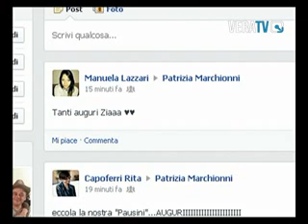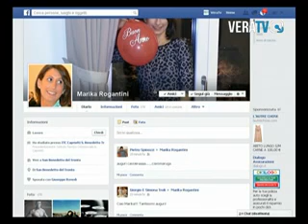Buon compleanno da Vera Tv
Gli auguri ai nostri amici di Facebook